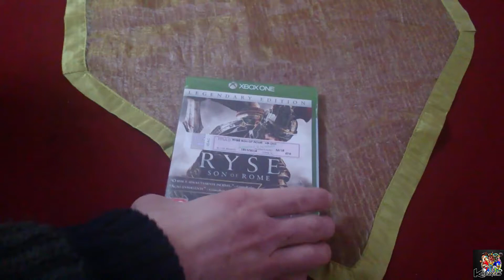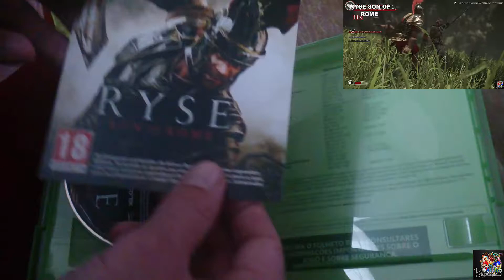Rise Son of Rome Unboxing Xbox One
Ola pessoal mais um unboxing aqui no canal espero que goatem abraço a todos. )